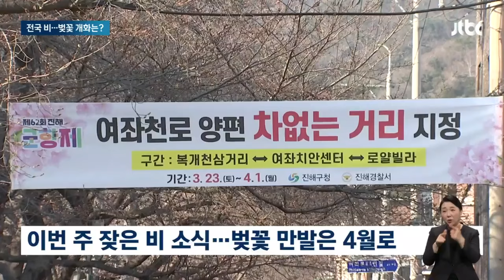전국 봄비 내리며 고온현상 꺾여…벚꽃 구경은 언제쯤? / JTBC 아침&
지난 주말 중부지역은 늦봄처럼 포근했습니다. 일부 지역에서는 3월 최고 기온 기록을 쓰기도 했는데요. 하지만 오늘부터는 전국에 비가 오면서 따뜻한 날씨가 한풀 꺾이겠습니다. 벚꽃 나들이를 기다리시는 분들도 많으실 텐데, 꽃이 만개하기까지는 조금 더 기다려야겠습니다.

이재승 기자입니다.